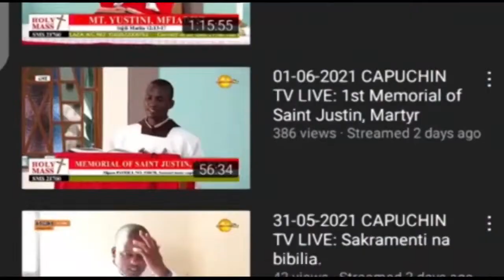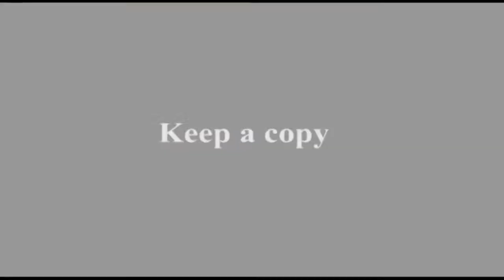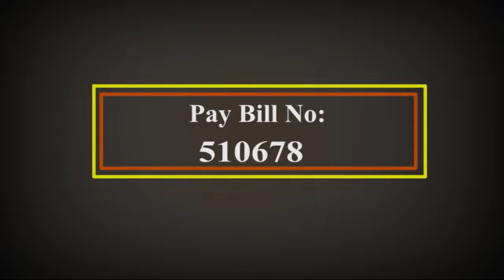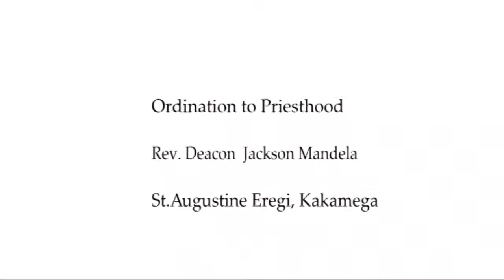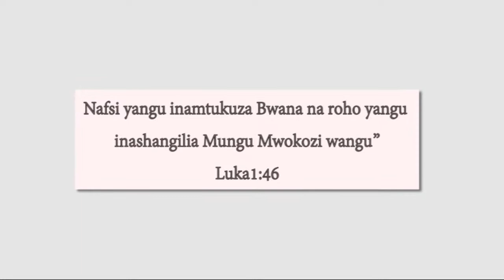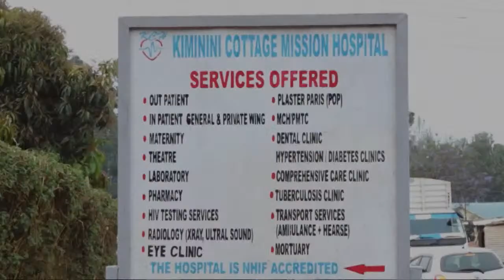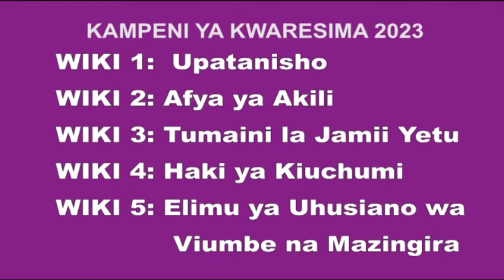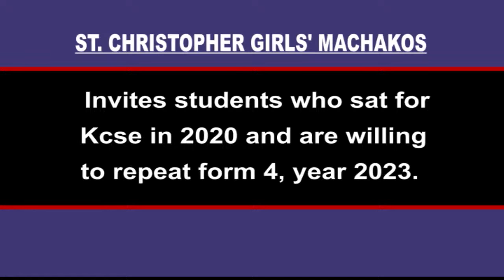06-03-2023 | CAPUCHIN TV LIVE |JUMATATU YA WIKI YA PILI KIPINDI CHA KWARESIMA, HOLY FAMILY BASILICA